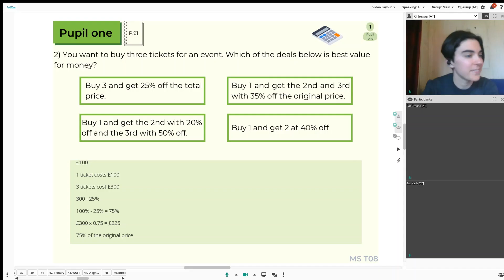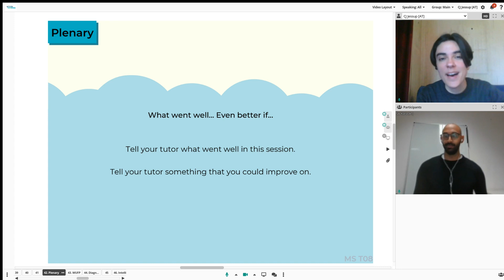Year 11 maths example tutoring session (part 4)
In this final part of this reconstruction of a tutoring session, the pupils and tutor complete the plenary: wrapping up the tutoring session and reflecting on what the pupils have learned.